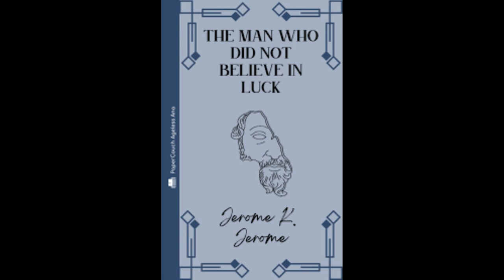The Man Who Did Not Believe In Luck by Jerome K. Jerome | A Story of Humor, Irony, and Fate | AUDIO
Do you believe in luck? Do you think that some people are born lucky and some are not? Do you think that luck can change your life for better or worse? These are some of the questions that Jerome K. Jerome explores in his short story “The Man Who Did Not Believe In Luck”, which is part of his collection “The Observations of Henry”. In this video, we will read and discuss this story, which follows Henry, a cynical and pessimistic man who claims that luck does not exist and that everything is determined by logic and reason. However, he encounters a series of events that challenge his beliefs and make him question his own sanity. We will also analyze the themes, characters, and style of this story, which reflects Jerome’s witty and sarcastic humor, as well as his views on human nature and destiny.